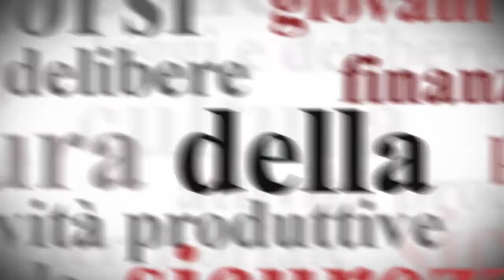Concordia, dalla demolizione lavoro e nuove prospettive per il Porto di Genova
Genova, 27 luglio 2014 - Con l'arrivo della Costa Concordia comincia una sfida per il porto di Genova e per l'intera città. Il Presidente della Regione Liguria Claudio Burlando illustra le prospettive che si aprono sia per l'occupazione immediata sia per le demolizioni navali che possono affiancarsi a eccellenze già consiolidate come le costruzioni e le riparazioni